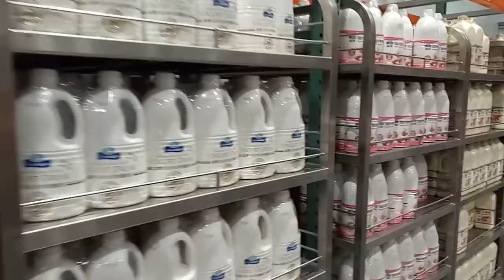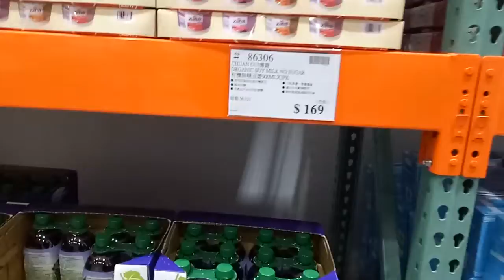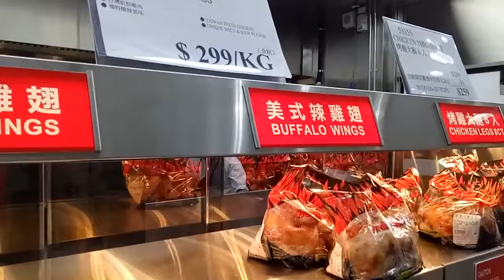玩具 汽車 小馬 逛街 好市多 水果 好吃的 indoor playground indoor,playground,kids,fun,slide,children,